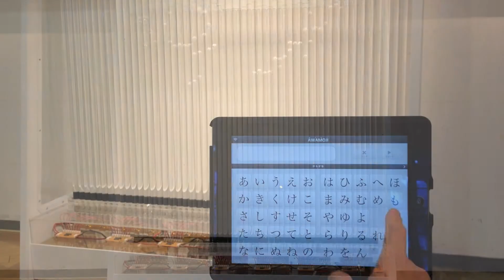AWAMOJI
AWAMOJI Movie